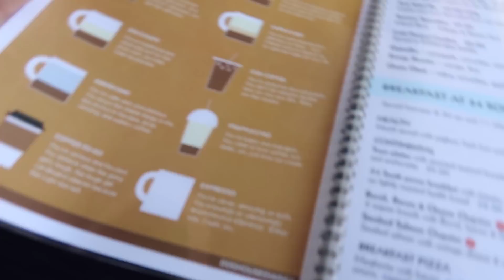DISASTER AT SEA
►CONOR HAS A MARE!